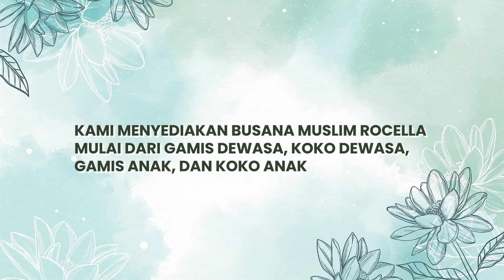JUAL BAJU OLAHRAGA MUSLIM ROCELLA BOGOR 082210109967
JUAL BAJU OLAHRAGA MUSLIM ROCELLA BOGOR

Dapatkan baju olahraga muslimah di Indonesia. Jual Beli baju olahraga muslimah Online Aman. Jual Kaos Olahraga Muslimah Model Desain Terbaru. Jual Produk Baju Olahraga Muslimah Termurah. Jual Kaos & Atasan Olahraga rocella. Rekomendasi baju olahraga muslimah terbaik. Setelan Olahraga Muslimah Kaos Ravena dan Celana Terreva Rocella Satu Stel Baju Olahraga Muslim Lengan Panjang Kaos Senam Wanita Muslimah Seragam.

baju olahraga muslimah Harga Terbaik Shopee. Cek Penawaran dan Ulasan Olahraga & Outdoor Garansi ShopeeBeli Kaos Olahraga Muslimah model desain terbaru harga murah 2021 di Tokopedia! Promo Pengguna Baru Kurir Instan Bebas Ongkir Cicilan 0%. Jual Setelan Baju Olahraga Muslimah Murah Terbaik. Beli Setelan Baju Olahraga Muslimah Online harga murah terbaru 2021 di Tokopedia! Promo Pengguna Baru Kurir Instan Bebas Ongkir Cicilan 0%.

Bukalapak. Baju Senam NEW BALANCE Terbaru Atasan Olahraga Wanita Lengan Panjang Kaos DRY FIT Fitness Lari Training Pakaian Gym Yoga Running Zumba Muslimah Hijab. lazada rocellaKaos Baju Olahraga Wanita Lazada. Jual Kaos Atasan Olahraga Wanita Terlengkap, Model Terbaru Promo Spesial di Lazada Ramadan Sale Gratis Ongkir Bisa COD Voucher Diskon.Baju Olahraga Muslimah Harga Terbaru September 2021. Produk, Harga.

Aisye Naomi Hoodie Sport Setelan Baju Olahraga Muslimah, BAJU OLAHRAGA WANITA MUSLIMAH. BAJU OLAHRAGA WANITA MUSLIMAH. Baju Olahraga believe Harga di Indonesia iPrice Pakaian Pakaian Olahraga. Baju Olahraga believe Indonesia. Anda bisa temukan Baju Olahraga believe populer, seperti Baju senam olahraga wanita muslimah training bms 18 believe ori. 10 Rekomendasi Baju Olahraga Muslimah Terbaik Terbaru Pakaian wanita muslim

10 Nay Sportswear Humaira Hoodie Nusseyba Yusra Sport Set Noore Sport Hijab Seoulina Earphone Sport Hijab. Jual Kaos & Atasan Olahraga rocella lazada rocella. Belanja Online Kaos & Atasan Olahraga rocella di Lazada 10.10 Sale Murah Nampol COD Set Baju Olahraga Muslimah Kaos Jovanca Rok Celana Trainy Rocella. rocella Harga Terbaik September 2021 Shopee Indonesia. Rocella Rok Celana Wanita Muslimah Rania Bahan Katun Strect all varian Warna. KOTA TANGERANG SELATAN. NEW ROCELLA. Pakaian Olahraga Rocella Harga di Indonesia iPrice Rocella Pakaian.

Rocella ROK CELANA SPORTY Hanya Rok Celana Belum Termasuk Atasan olahraga Rok Celana Olahraga Senam Yoga Wanita Muslimah BISA COD. Setelan Olahraga Rocella Harga di Indonesia iPrice Pakaian Pakaian Olahraga. Rocella Setelan Olahraga Wanita Jovanca Jogging Muslimah Kaos Celana Rocella Kaos Ravena Celana Terreva Baju Olahraga Wanita Training Kaos Light Grey. Kaos Olahraga Rocella Kaos Bukalapak. Beli Produk Kaos Olahraga Rocella Kaos Berkualitas Dengan Harga Murah dari KAOS OLAHRAGA STELAN SERAGAM OLAHRAGA dan SENAM WANITA MUSLIMAH ROCELLA

olahraga muslimah kaos olahraga rocella Bukalapak. Beli Produk Olahraga Muslimah Kaos Olahraga Rocella Berkualitas Dengan Harga Murah dari Berbagai Pelapak di Indonesia. Jual Rocella Olahraga Baju Olahraga Muslimah Tokopedia. Rocella Olahraga Setelan Baju Olahraga Baju Olahraga Muslimah di Tokopedia Promo Pengguna Baru Cicilan 0% Kurir Instan. Jual Kaos Olahraga Muslimah di Bogor Harga Terbaru 2021. Beli Kaos Olahraga Muslimah Online terdekat di Bogor berkualitas dengan harga murah terbaru 2021 di Tokopedia! Pembayaran mudah, pengiriman cepat & bisa

Jual Rocella Sporty di Bogor Harga Terbaru 2021 Tokopedia. Beli Rocella Sporty Online terdekat di Bogor berkualitas dengan harga murah terbaru 2021 di Tokopedia! Baju Olahraga Rocella Rok Celana Sporty. Muslimah Jual Celana Terbaru di Bogor Kota OLX. Jual dan Cari Celana terbaru di Bogor Kota, temukan listing Celana terbaru hanya di OLX Celana Olahraga Muslimah Rocella Rok Celana Trainy.